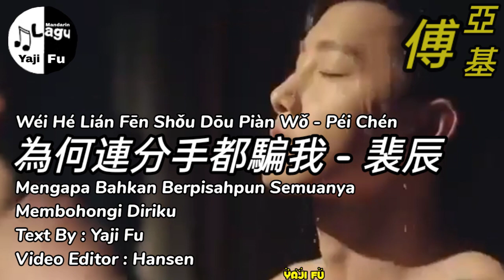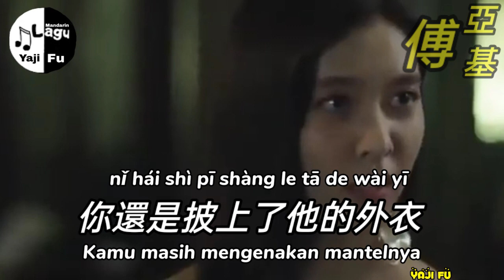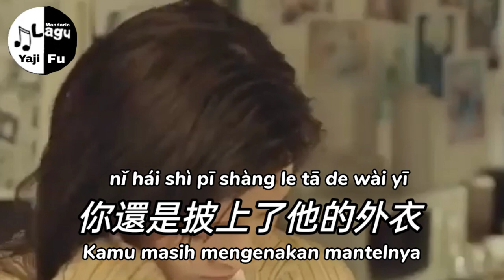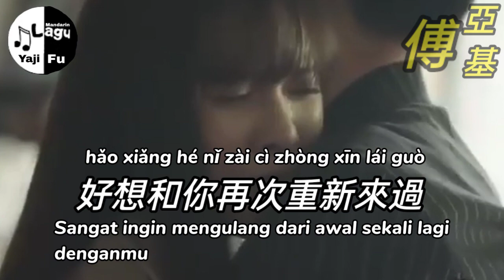Wei He Lian Fen Shou Dou Pian Wo - Pei Chen [ 為何連分手都騙我 - 裴辰 ] Lirik & Terjemahan Sub Indo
為何連分手都騙我 - 裴辰

這輩子我好想再見你
可是你還是三心二意
我還會再把你去想起
感情太深我怎麼忘記

你說我們還是要分離
我把我的真心全給了你
你還是披上了他的外衣
旺我今生癡心愛過你

為何連分手都還要去騙我
我的心已被你傷的很多
也許一開始不是你的錯
命中注定我們没有結果

為何你愛他卻還是勝過我
可我為你付出感情太多
好想和你再次重新來過
為何老天不再眷顧我癡心的我

❤️🎶🎶🎶 Yaji Fu 🎶🎶🎶❤️